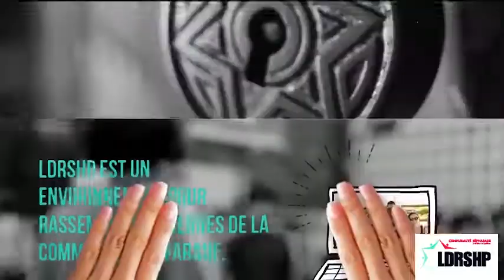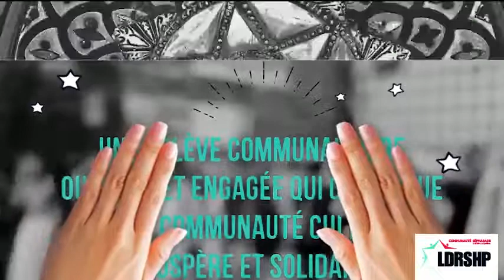Programme de Leadership de la CSUQ